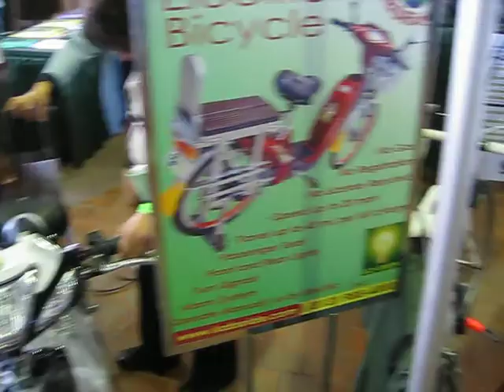GoGreen - The Electric Bike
My friend Steve interviews one of the vendors about their electric bike.